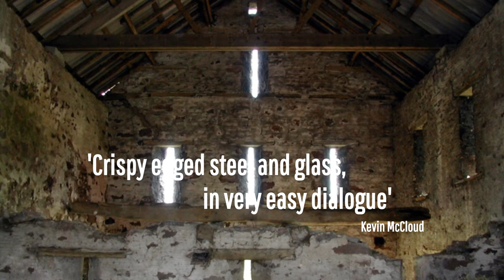Hillcott Barn Grand Designs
A montage all about Hillcott Barn, a Grand Designs project filmed for Channel 4 by Kevin McCloud. This former 18thC threshing barn is transformed by architect Garry Thomas. Kevin wanted to record a barn conversion for his Grand Designs series and found crispy edge steel and glass in dialogue with lightness and warmth.